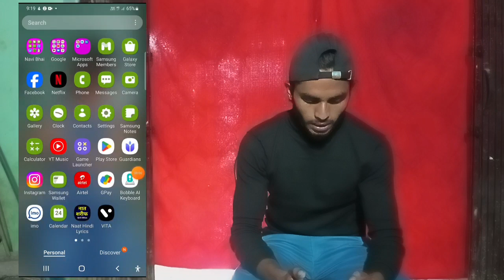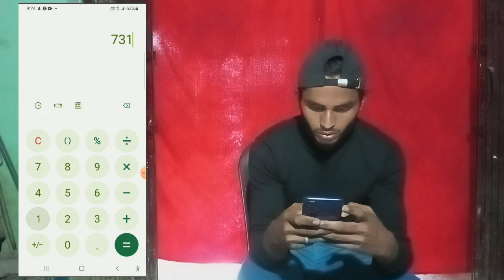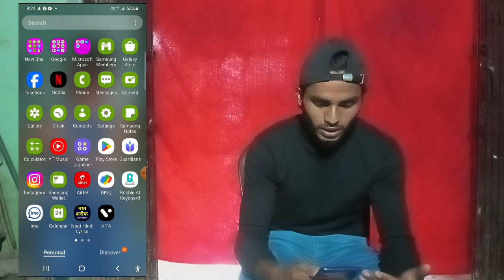bina face dikhaye youtube video kaise banaye । bina face dikhaye youtube video kaise banaye 2023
गजब😱 बिना खुद का वीडियो बनाए महीने के 5-लाख कमाने लगी | Bina Face Dikhaye Youtube Video Kaise Banaye